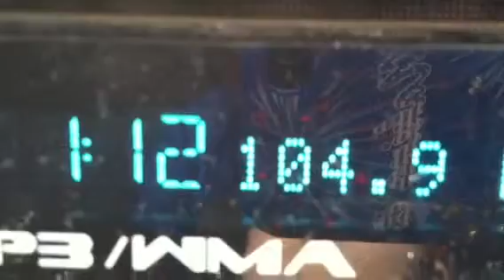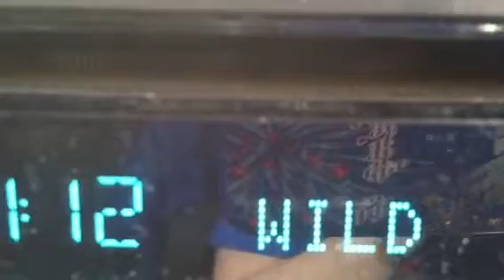Wild radio station